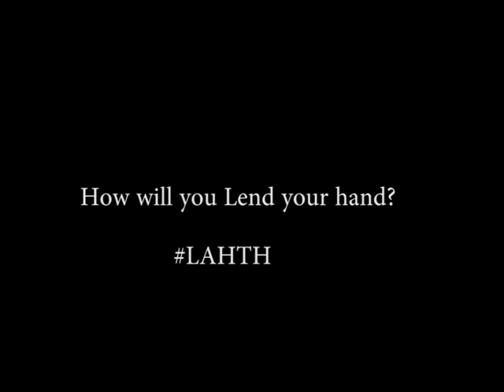Lend a hand to Hugo - "I will Lend a hand"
Tune in for our new social media campaign "I will Lend a hand" To bring light to the Autism Spectrum Disorder. Special thanks to John X, David Noonan, Leigh Carmichael, Luke Williams, Cassie Xintavelonis and Jo Palmer for assisting in the production of this video.